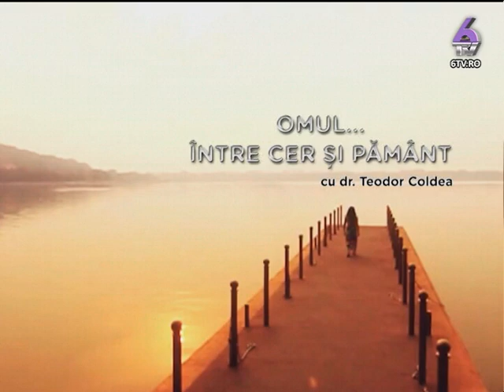OMUL INTRE CER SI PAMANT 2016.06.10